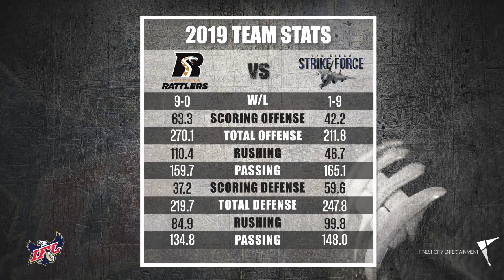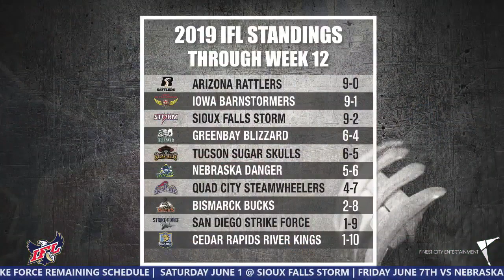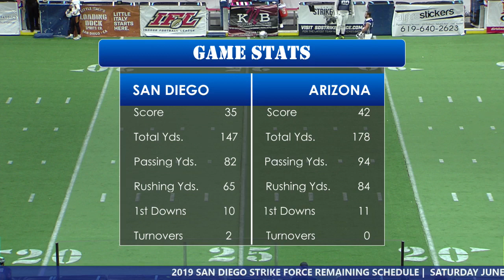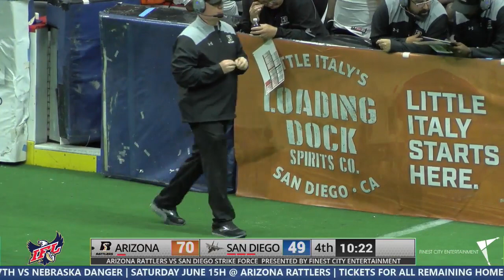Arizona Rattlers @ San Diego Strike Force 5-18-2019